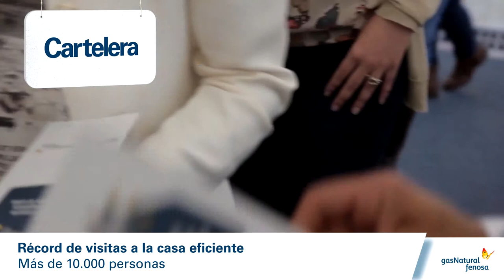Cartelera Cine Gas Natural Fenosa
El cortometraje Domonic, dirigido por Juan Cruz, interpretado por Jose Coronado y Terele Pávez y producido por Gas Natural Fenosa, obtuvo una gran acogida en su presentación en el Festival de Cine de Málaga.